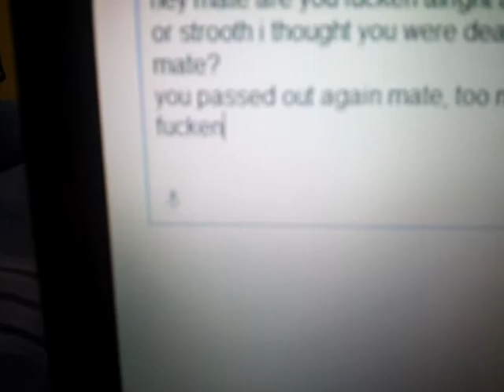Tracy havin' a word at Gary's 30th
My sheila interviewing some really plastered bloke during Gary's 30tht birthday bonanza.
Too many stubbies for this poor bastard!